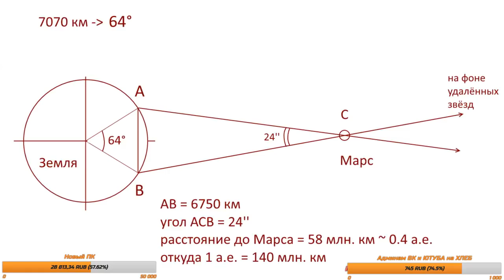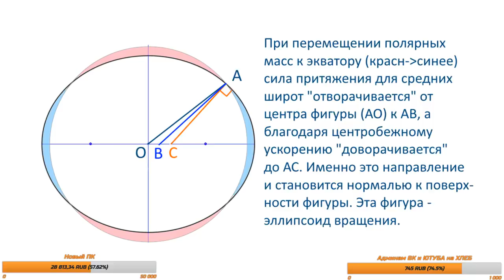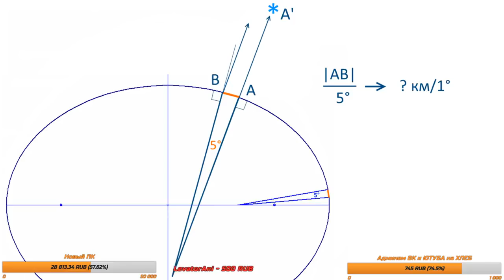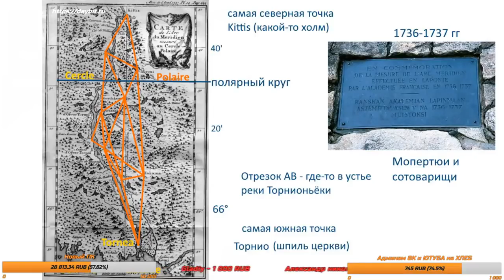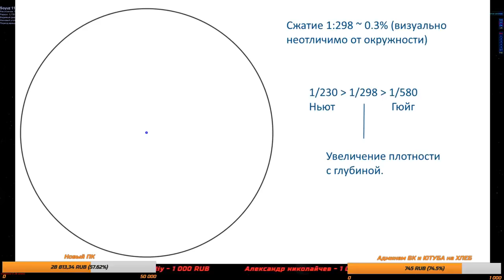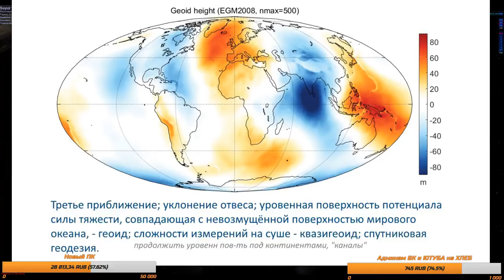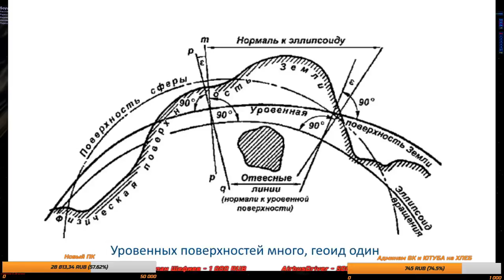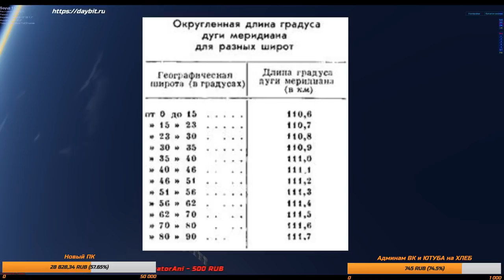Форма Земли, лектор daybit.ru | в гостях у ЭКСПЕРТА